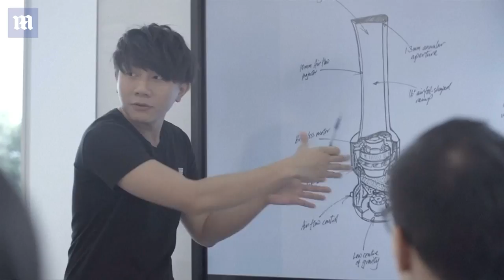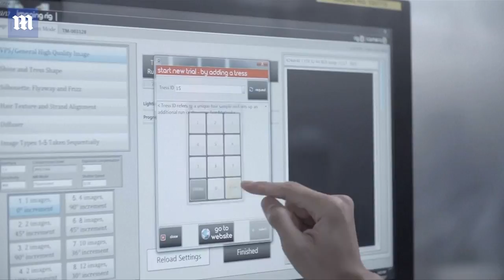Take a look inside vacuum giant Dyson's Singapore HQ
The 'Dyson Singapore Technology Centre' was officially opened in February 2017, with bosses claiming that it would concentrate on robotic engineering and artificial intelligence. But the complex, in Singapore Science Park, is set to become the head office for the company. It comes months after bosses said the current 1,100-strong workforce at the site was set to double. Photos show a small Dyson sign (top right), a plush reception area shared with other firms (main) and trendy work spaces (bottom right and left) in the building. Brexit-backing Sir James Dyson (inset, top) today rejected allegations he is a hypocrite following his decision to relocate offices to the island city-state in South East Asia.